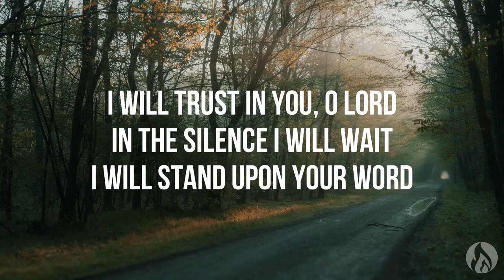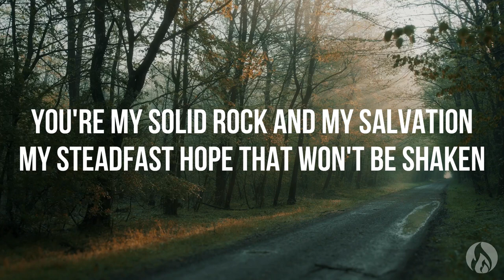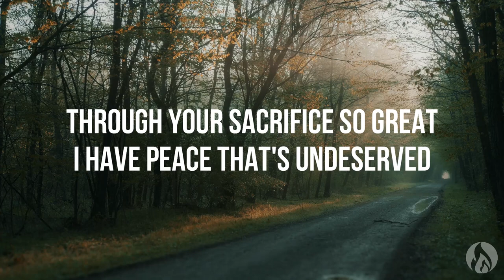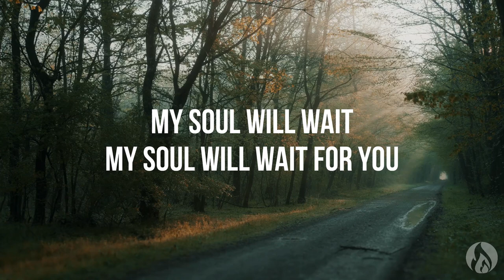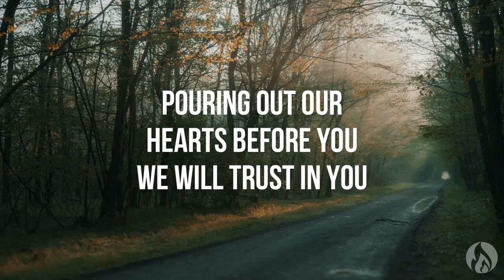My Soul Will Wait For You (Psalm 62) - Sovereign Grace Music (Lyric video)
Psalm 62:1-2 - My soul waits in silence for God alone; From Him comes my salvation. He alone is my rock and my salvation, my stronghold; I will not be greatly shaken.

If you are the owner of any content that has been uploaded on this channel and you want it removed please contact and I will resolve the issue immediately.